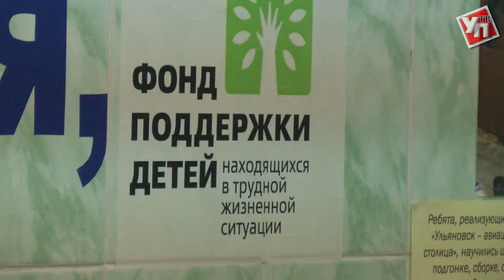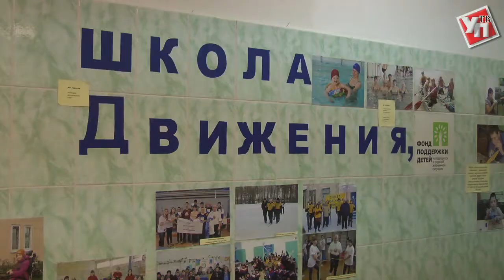Под силу не каждому взрослому…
О том, как проходит программа медицинской реабилитации для детей с ограниченными возможностями